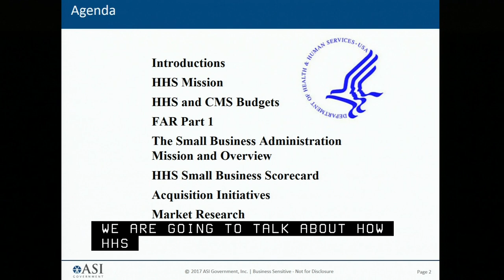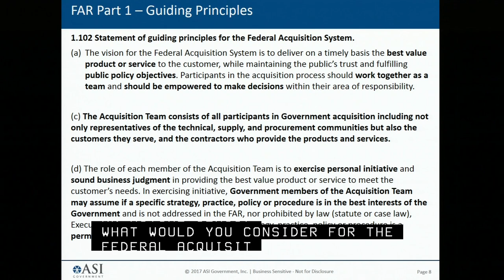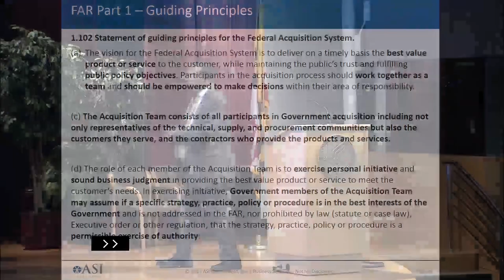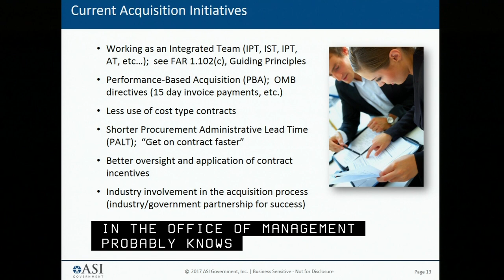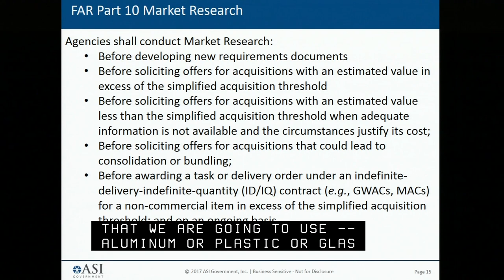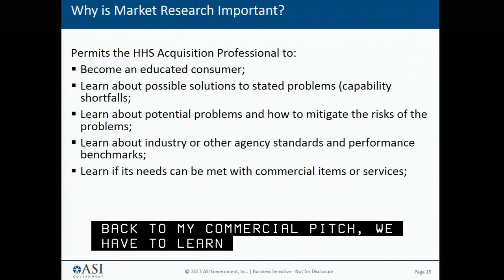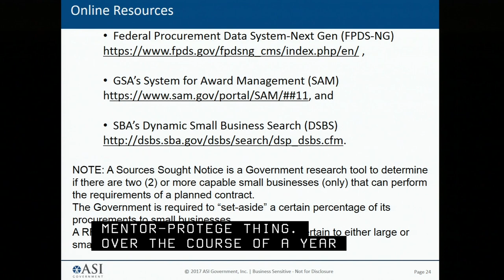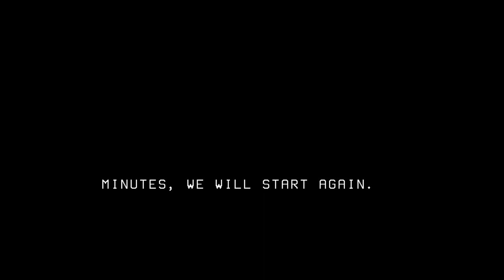2017 Sep 18th, Small Business Training (Morning Session)